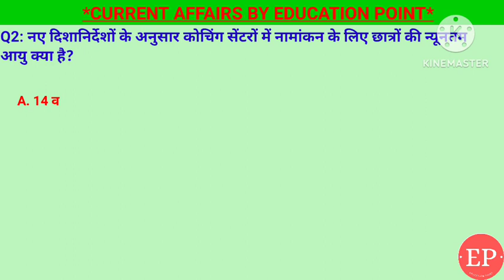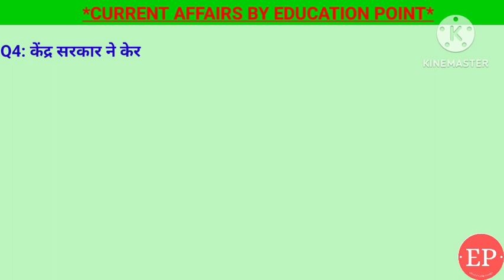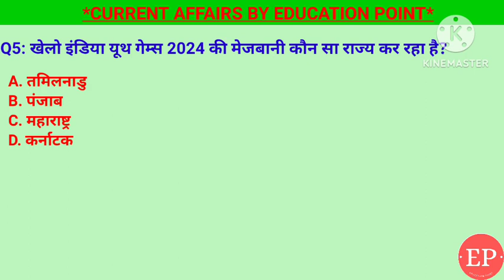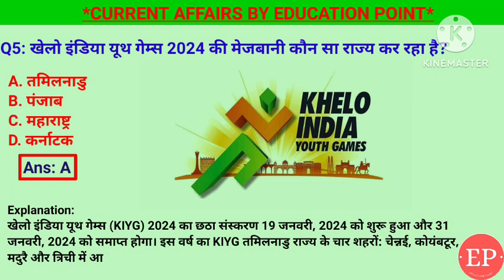21 January Current Affairs 2024 | Daily Current Affairs|Current Affairs Today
1. खेलो इंडिया यूथ गेम्स 2024 की मेजबानी कौन सा राज्य कर रहा है?- तमिलनाडु
2. गणतंत्र दिवस समारोह के हिस्से के रूप में ‘भारत पर्व 2024’ कहाँ आयोजित किया जाएगा?- लाल किला दिल्ली.
3. नए दिशानिर्देशों के अनुसार कोचिंग सेंटरों में नामांकन के लिए छात्रों की न्यूनतम आयु क्या है? - 16 वर्ष.
4. पीएम नरेंद्र मोदी ने 8 अमृत परियोजनाओं की शुरुआत महाराष्ट्र के किस शहर में की?- सोलापुर
5. केंद्र सरकार ने केरल में कृत्रिम रीफ इकाइयों की स्थापना के लिए कितने करोड़ रुपये आवंटित किये है?- 302 करोड़.

21 January current affairs , 21 January current affairs ,21 January  current affairs next exam, next exam 21 January current affairs, 21 January current affairs raja gupta current affairs, 21 January current affairs crazy gk tricks

21 January Current Affairs 2024 | SSC, NDA, NTPC, Railway, All Exam

21 January  current affairs next exam
21 January current affairs 2024 next exam
21 January 2024 next exam Current Affairs
10 minutes 20 current affairs
10 min 20 current affairs 2024
tet
gk trick
 latest news
 current gk
 medal
current
current issues
June month current affairs
 current affairs2024
sports tak
only Top Study
गायत्री मंत्र